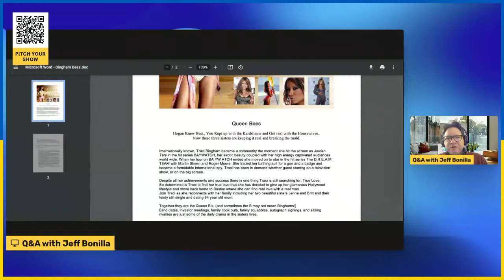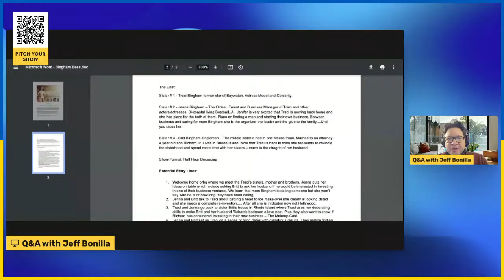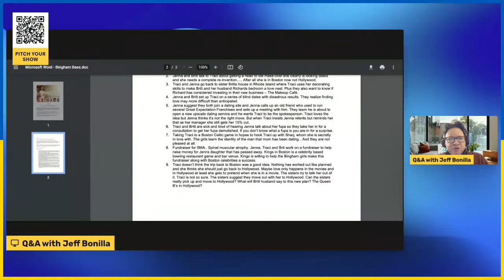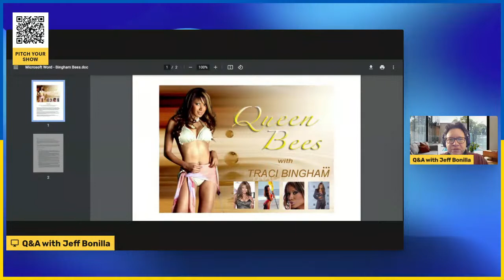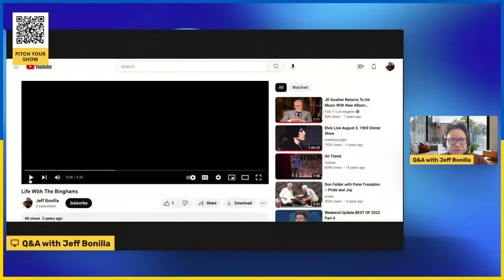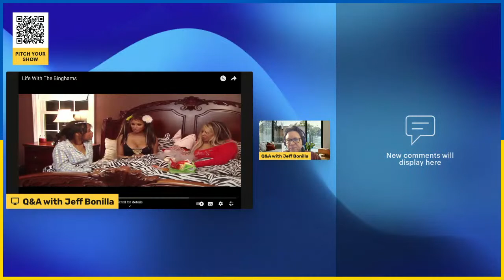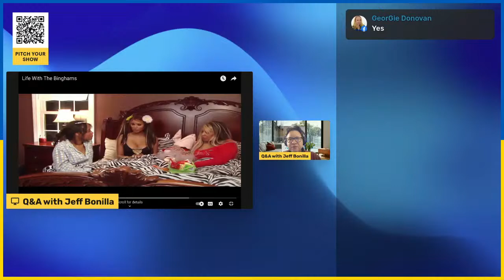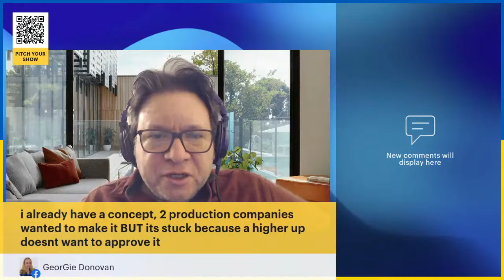Q & A with Jeff Bonilla | How Create a Reality TV Show.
You should always be open to opportunities when it comes to developing ideas for a reality TV show.
In this segment I talk about how we had an opportunity when Traci Bingham walked into a casting call for a project. I really liked her presence so I contacted her manager to see if she might be interested in developing a show. Turned out she already had an idea. So we brainstormed and then created the concept on paper, sent it to the production companies and secured in person pitch meetings.  This led to a well known production company creating the sizzle reel.